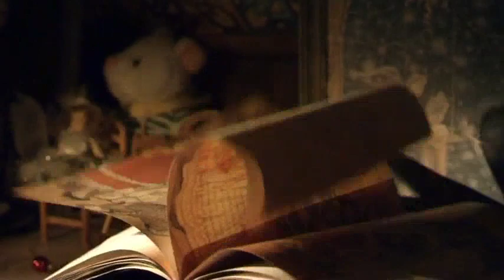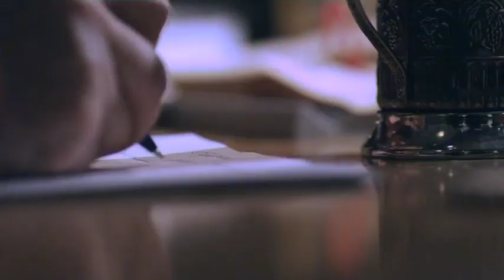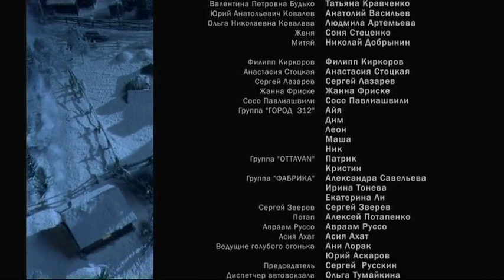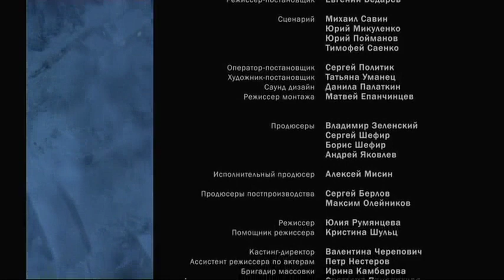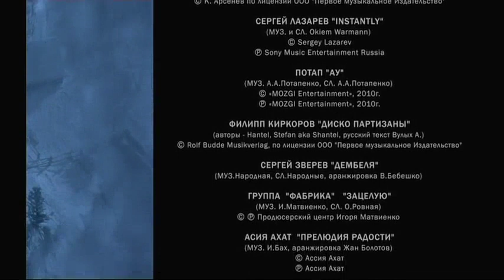Новогодние сваты (Novogodniye svaty)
Name: Novogodniye svaty(RUS Новогодние Сваты)
ОООKvartal95
Data: 2010
Language: Russian and English
Country : Ukraine and Russia

Actors: Fedor Dobronravov ... Ivan Stepanovich Budko ...
 Viktor Dobronravov ... Ivan Budko in his youth ...
 Inna Koroleva ... Maria Ivanovna Kovaleva (Budko) ...
 Nikolai Dobrynin ... Dmitry Alexandrovich Bukhankin ...
 Anna Koshmal ... Zhenya ...
 Tatyana Kravchenko ... Valentina Petrovna Budko ...
 Alexander Feklistov ... ...
 Ludmila Artemyeva ...

 Singers: Philip Kirkorov, Sergey Lazarev, Zhanna Friske and others